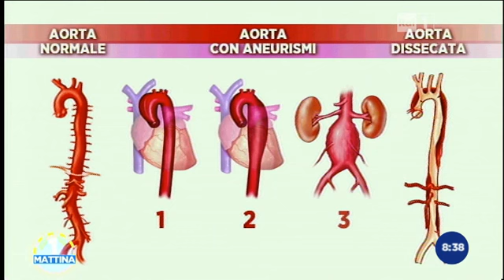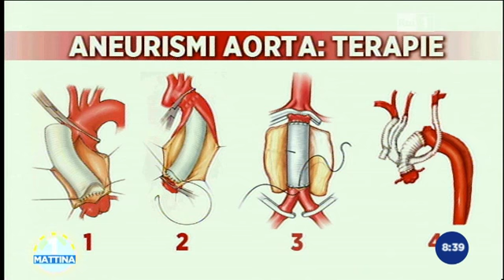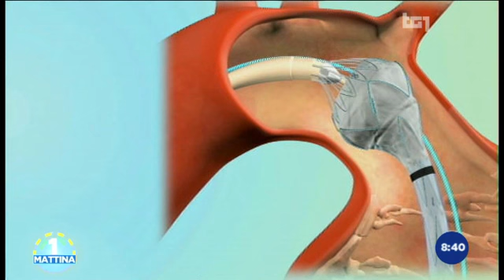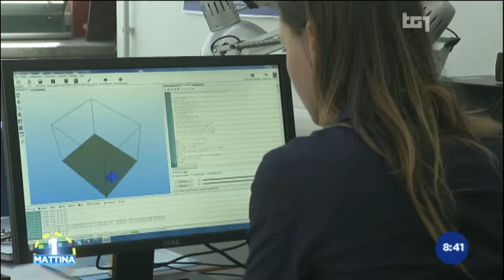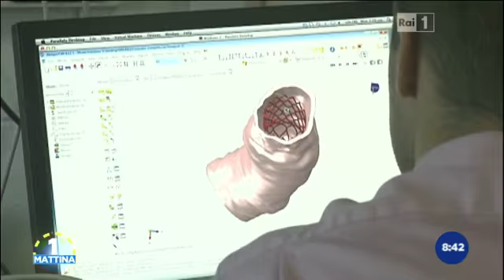Uno Mattina 25/09/2014: Malattie Aorta, ci pensano il chirurgo e l'ingegnere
Intervento del Dott. Carlo de Vincentiis a Uno Mattina per introdurre la collaborazione tra Policlinico San Donato e gruppo di Meccanica Computazionale e Materiali Avanzati dell'Università di Pavia.